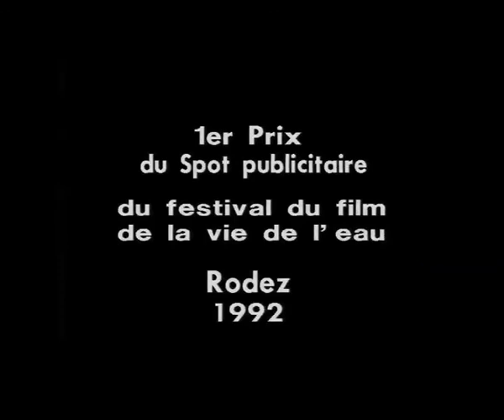MESSIEURS DAMES !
pêche 6-6- 6 clips pour la pêche.

* Prix du Festival International de l'Environnement et de la Vie de l'Eau de Rodez.
Fédération Départementale de Pêche de L'Hérault.
1992